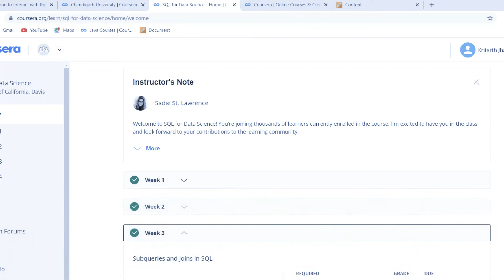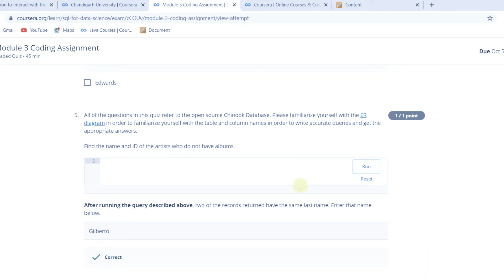SQL For Data Science :Weak 3 module 3 coding assignment Answers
In This Video I Show you SQL For Data Science :Weak 3 module 3 coding assignment Answers.

Next Channel: Kritarth Editz

Watch this videos also:

Crash Course On Python Quiz for Weak 1- Full solved| Google IT Automation with Python || 2020
Crash Course On Python Quiz for Weak 2- Full solved| Google IT Automation with Python || 2020
Crash Course On Python Quiz for Weak 3- Full solved| Google IT Automation with Python || 2020
Crash Course On Python Quiz for Weak 4- Full solved| Google IT Automation with Python || 2020

Go for this videos .